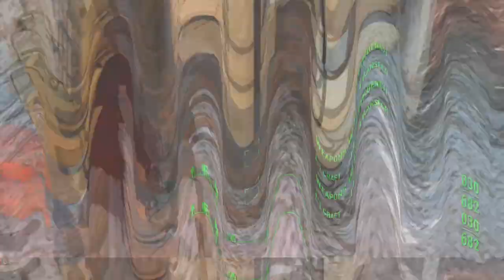Fallout London - Bren Gun | FALLOUT 4 MODS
Fallout 4 is an action role-playing game developed by Bethesda Game Studios and published by Bethesda Softworks. It is the fourth main game in the Fallout series and was released worldwide on November 10, 2015, for Microsoft Windows, PlayStation 4 and Xbox One.